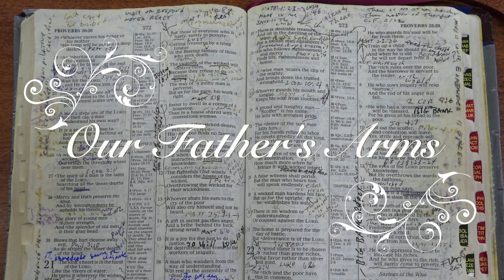All Becomes More Everyday - Proverbs 22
This message titled, "All Becomes More Everyday", was delivered by Bob McLeod as part of the weekly message presented in the main conference room of Our Father's Arms Ministries, Jacksonville Alabama known as the Eagle's Nest. The service took place on March 22, 2017.

Bob McLeod is Director of Our Father's Arms Ministries in Jacksonville Alabama and delivers a weekly message each week based on a Proverb of the Day. There are 31 chapters in Proverbs one for each day of the week.

Headquartered in NE Alabama USA, Our Father’s Arms provides homes of healing and opportunity for individuals and families in crisis.

Political systems may fail, but the love of Christ never fails! (1 Corinthians 13:8) We are seeing and experiencing religious barriers come down. We don’t have time for whose right and whose wrong. We don’t have time to boast in our budgets, buildings or big shots. We must lay aside all self-interest and throw a lifeline and indeed it is happening!

Our financial policy has always been “freely receive, freely give.” Our support comes from God’s people who hear His voice and obey Him without coercion or manipulation. We’ve never solicited. Sometimes we run. Sometimes we crawl. Sometimes it seems that we are in suspended animation, depending on cash flow.

God is our source and we are ever mindful that it’s His battle and He’s already won it! We also believe in hard work and continue to develop businesses that bless our community and provide work opportunities for our residents.

There have been many times it appeared that He would close the doors but all we’ve done is grow, expand and “throw a lifeline to more and more hurting people.” We have a 8.3-acre farm with a spacious home for men, a separate home a few minutes away on 3 acres we call, “Eagle’s Nest” for women including mothers and their children.”

We also have a communications center which houses a state of the art recording studio, offices, apartment for hospitality, fellowship hall and the Dugger Mountain Music Hall. The ministry has no mortgage and remains debt free.

Hundreds have called OFA home. Many have been healed and delivered from drug addiction and a cursed lifestyle. We are intimately involved with the local Sheriff’s department, jail, inmates and their families.

We are becoming a model to help other communities effectively address the epidemic crime rate resulting from drug addiction.

For more detailed information or to set up a visit:
Our Father’s Arms
Jacksonville, AL 36265